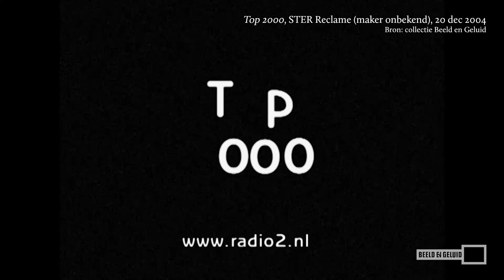20 jaar Top 2000! 🎉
De Top 2000 bestaat alweer 20 jaar! Inmiddels is het een fenomeen waar miljoenen luisteraars naartoe leven. Maar weet jij nog hoe de Top 2000 is ontstaan? Hoe ze bij het decor zijn gekomen en hoe het cultureel erfgoed is geworden? Expert Bas Agterberg neemt je mee naar de millenniumwisseling!

Dit is een productie van Beeld en Geluid en staat volledig los van NPO Radio 2, dan wel de Top 2000.